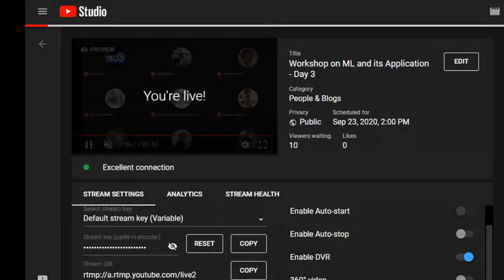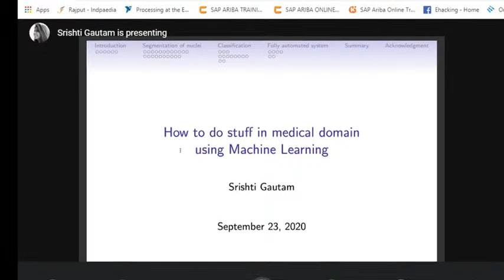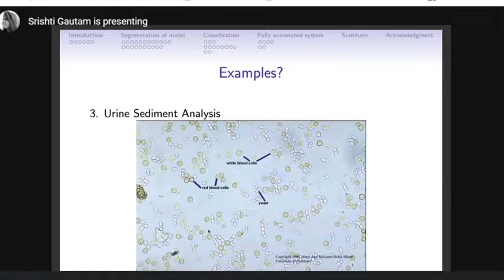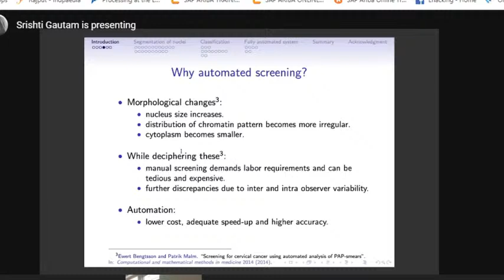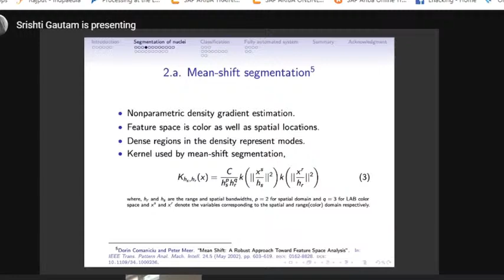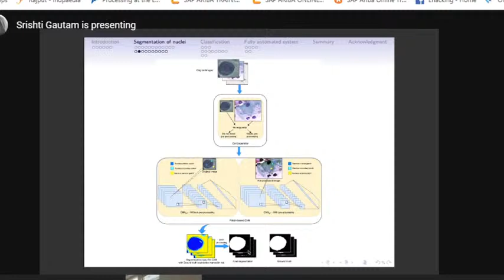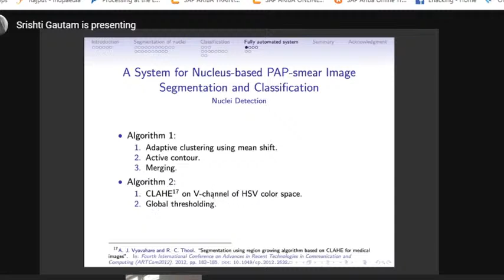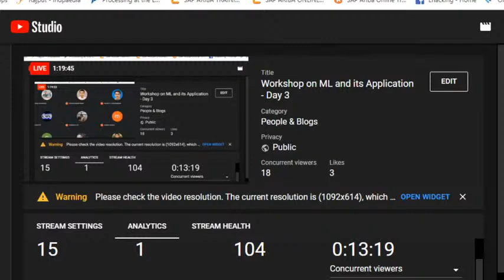Workshop on ML and its Application - Day 3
The workshop is organized with an intention to give the participants the knowledge about the flexibility of the python programming language and the concept of machine learning and its application across various fields.
Session Presented by:
Ms. Srishti Gautam, Research Scholar, UiT, The Artic University of Norway, Tromso
Topic: Medical Application using Machine Learning